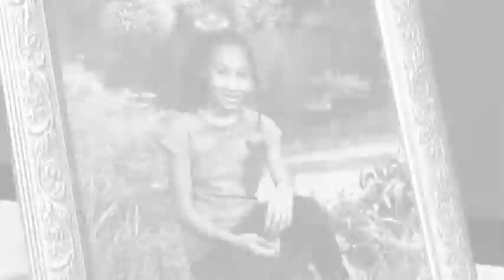VTS 01 3